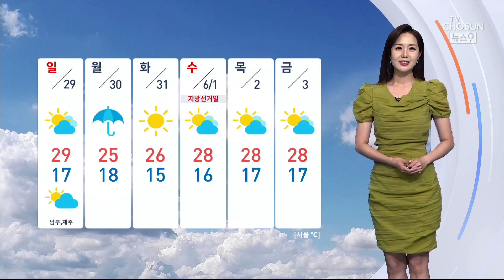[날씨] 주말 더위 기승…토요일 서울 낮 29도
5월의 마지막 주말을 앞두고 있는데요, 낮 더위가 다시 기승을 부리겠습니다. 서울이 29도까지 오르면서 보통 이맘때보다 3도가 더 높겠습니다.

30도가 넘는 곳도 있겠는데요, 내일 낮 기온은 강릉과 대구가 33도, 청주와 대전은 30도까지 오르겠습니다.

그리고 내일까지는 바람이 강하게 불겠습니다. 그 덕에 미세먼지 없이 공기는 깨끗하겠는데요, 다만 날이 건조하기 때문에 불조심에 신경쓰셔야겠습니다.

일요일 밤부터는 비 소식이 있습니다. 남부 지역부터 비가 시작돼 월요일에는 전국으로 확대되겠는데요,

비가 내리는 동안에는 더위가 주춤하겠습니다. 여름의 길목에서 날씨가 좀 들쑥날쑥 한데요, 날씨 예보를 잘 참고하시면 좋겠습니다.